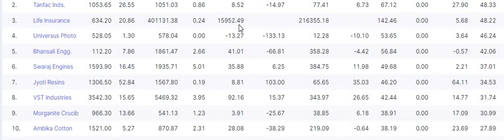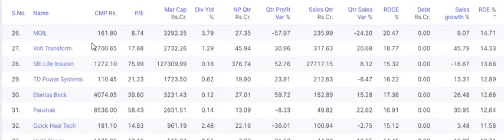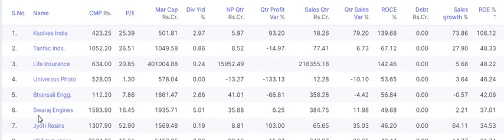DEBT FREE COMPANIES_TOP 55 COMPANIES WHICH IS DEBT FREE_LONG TERM INVESTMENT STOCK LIST 2022-23